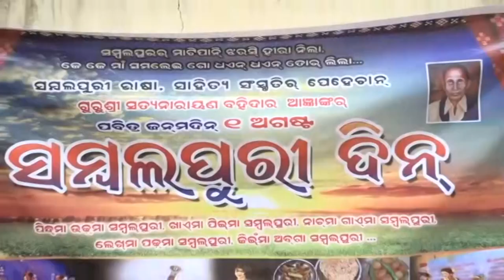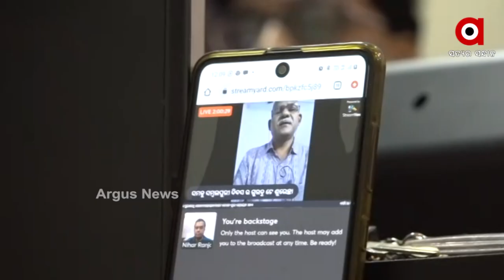ସମ୍ବଲପୁରୀ ଦିନ୍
ସମ୍ବଲପୁରୀ  ସାହିତ୍ୟ ଜଗତର ଜନକ କବି ସତ୍ୟ ନାରାୟଣ ବହିଦାର ଙ୍କର ପବିତ୍ର ଜନ୍ମଦିନ ଅଗଷ୍ଟ ୧ ତାରିଖକୁ  ସମ୍ବଲପୁରୀ ଦିନ୍ ଭାବରେ  ଆଜି ପାଳନ କରାଯାଇଛି  । ତେବେ ଚଳିତ ବର୍ଷ ପୁଣି ଥରେ କୋଭିଡ କଟକଣା ପାଇ ଯୋଗୁଁ ଆୟୋଜନ ଫିକା ପଡିଯାଇଛି  । ଅପରପକ୍ଷରେ ପୁଣି ଥରେ ଆଜି ସମ୍ବଲପୁରୀ ଭାଷା କୁ ସରକାର ମାନ୍ୟତା ପ୍ରଦାନ ଦାବି ଯୋର ଧରିଛି